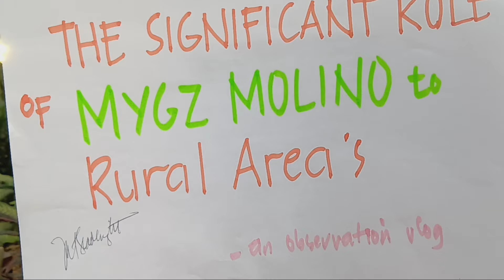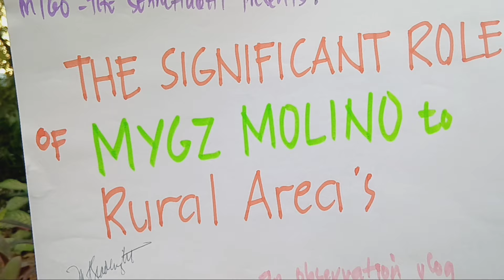THE SIGNIFICANT ROLE OF MYGZ MOLINO TO RURAL AREA'S